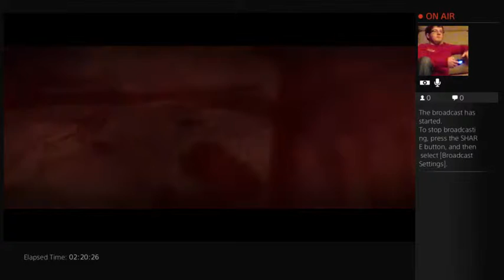The Evil Within Walkthrough Part 60